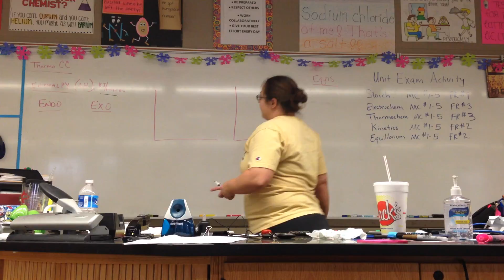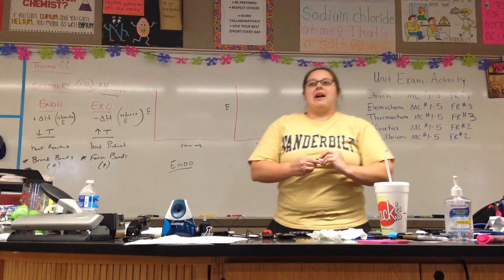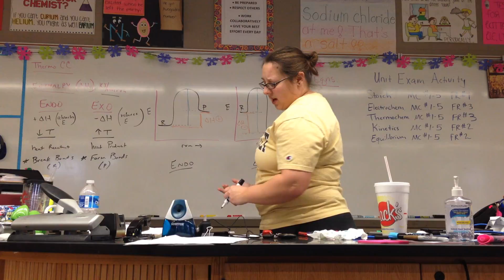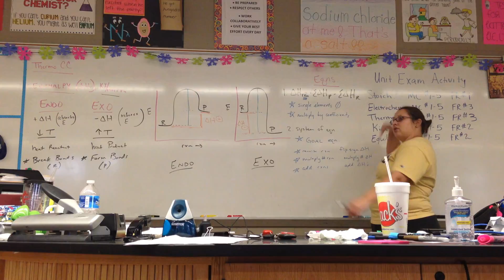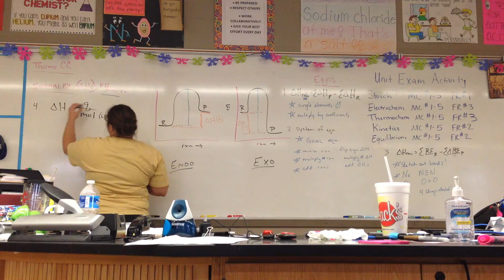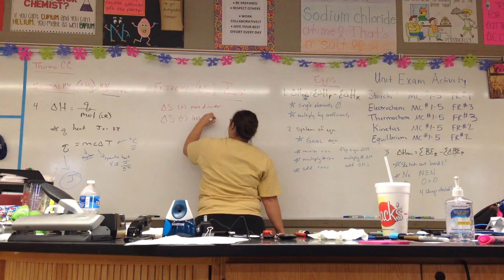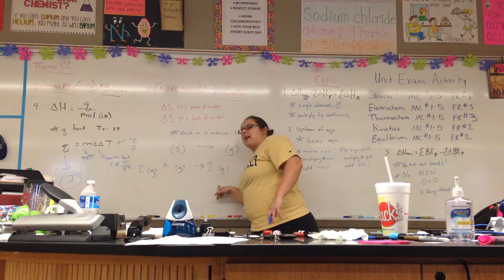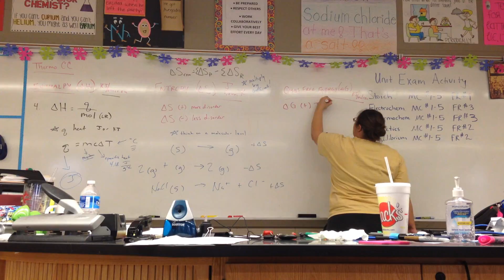Thermo CC pt 1